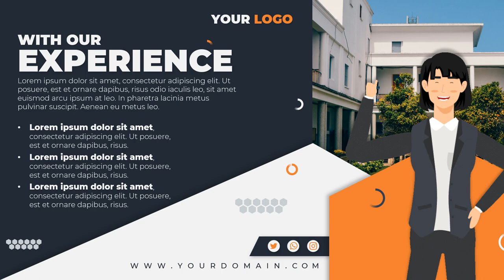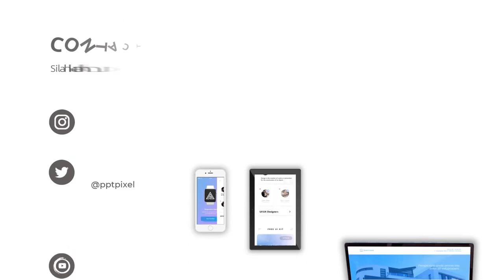Jasa Pembuatan Video Company Profile Perusahaan, Corporate, UMKM, 2D Explainer di Medan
Jasa Edit Video Promosi / Jasa Pembuatan Video Company Profile Perusahaan, Corporate, UMKM, 2D Explainer di Medan Atau

Daftar Isi
00:00 - Intro Pptpixel
00:18 - Contoh Iklan Profesional

KEYWORD POSTINGAN
Padangsidempuan, Pematangsiantar,
Sibolga, Tanjungbalai
Tebing Tinggi, Bengkulu
Jambi, Sungaipenuh
Dumai, Pekanbaru